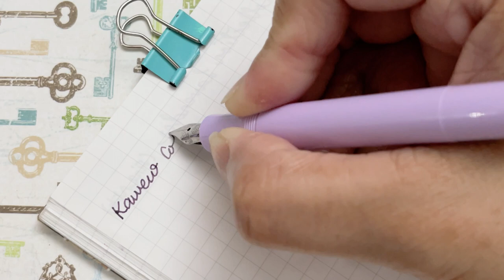🖋️ ASMR 🖋️ PINK PURPLE FOUNTAIN PEN COLLECTION | Writing | Compare Nib Flexibility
Enjoy! Showcasing my 1st fountain pen collection, not so many yet as I grow my collection slowly 😊 beautiful fountain pen not cheap, so I can only pick up the one I really like and the one within my “budget “😅